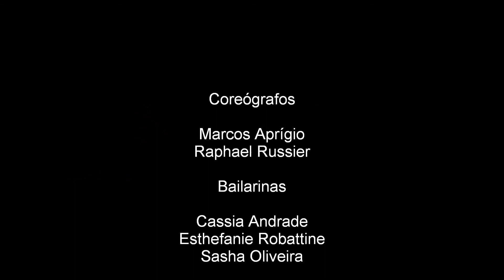A2 Company School - Ladies In...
A2 Company School - Trio / Coreógrafos: Marcos Aprigio e Raphael Russier
Mostra de Dança Tássio Barbosa - Teatro do Colégio Brasil